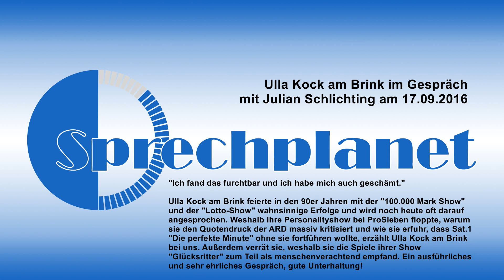Ulla Kock am Brink im Interview: "Ich habe mich geschämt."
"Ich fand das furchtbar und ich habe mich auch geschämt."

Ulla Kock am Brink feierte in den 90er Jahren mit der "100.000 Mark Show" und der "Lotto-Show" wahnsinnige Erfolge und wird noch heute oft darauf angesprochen. Weshalb ihre Personalityshow bei ProSieben floppte, warum sie den Quotendruck der ARD massiv kritisiert und wie sie erfuhr, dass Sat.1 "Die perfekte Minute" ohne sie fortführen wollte, erzählt Ulla Kock am Brink bei uns. Außerdem verrät sie, weshalb sie die Spiele ihrer Show "Glücksritter" zum Teil als menschenverachtend empfand. Ein ausführliches und sehr ehrliches Gespräch, gute Unterhaltung!